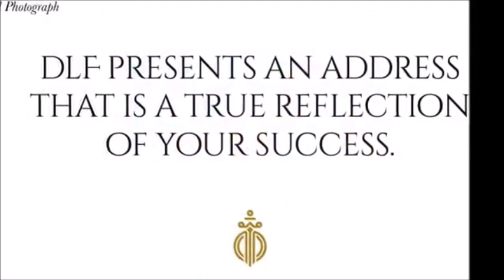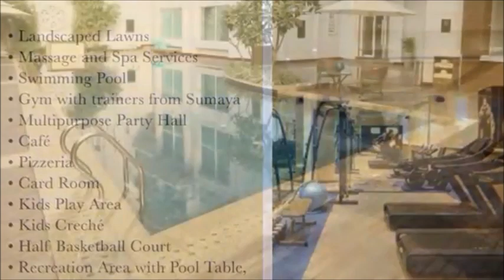DLF Kings Court, Actual Flats, Greater Kailash 2, Delhi, South